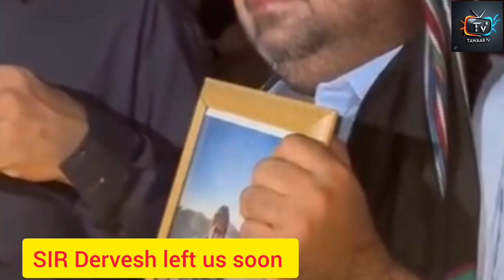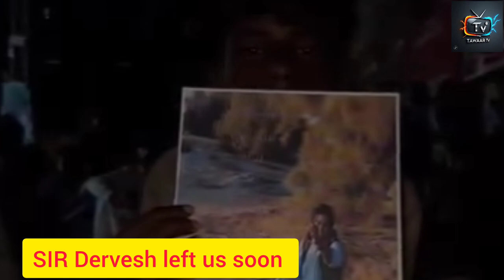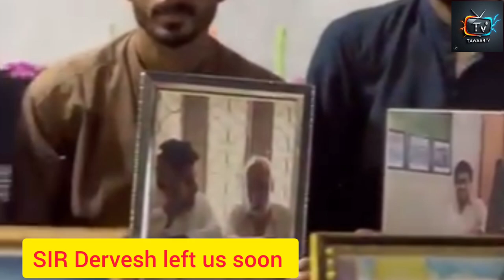Sir Dervesh Baloch Allah tra jannat naseeb baknt | Tribute to the Social Worker | Tawaar tv